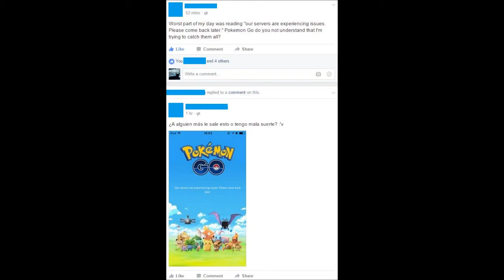POKEMON ESTA ARRUINADO :C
Los casuales nos invaden.